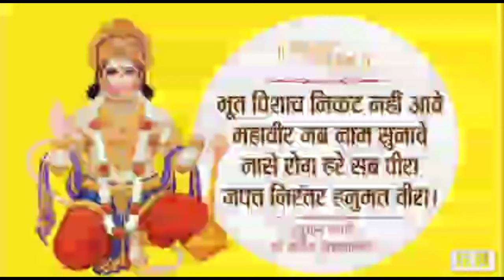happy hanuman jayanti status- hanuman jayanti 2022 status- hanuman jayanti special status-hanuman